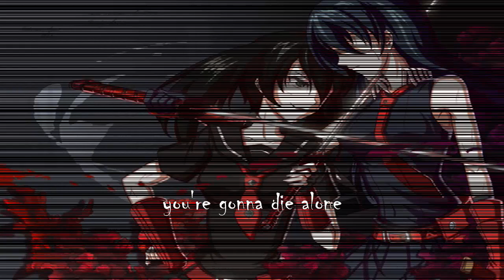Nightcore ~ Just a Memory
Song: Just a Memory

By: Escape The Fate

Esta canción me parece perfecta al quedar con esta imagen, pues me recuerda a las situaciones que probablemente todos pasamos por alguna vez de deshacernos de aquellas personas que solamente nos causaban un gran dolor con su presencia, espero que les guste ;D